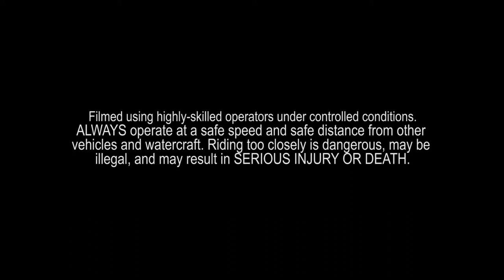The Gibbs Quadski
Now on display at Accelerate MOTAT. This New Zealand developed amphibious all-terrain vehicle has speeds of up to 70 kmh both on land and sea.